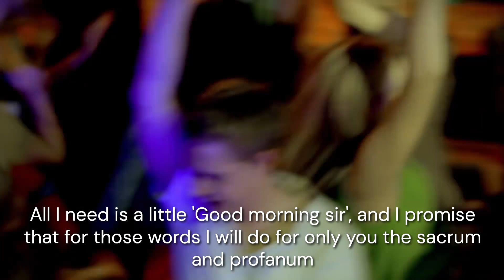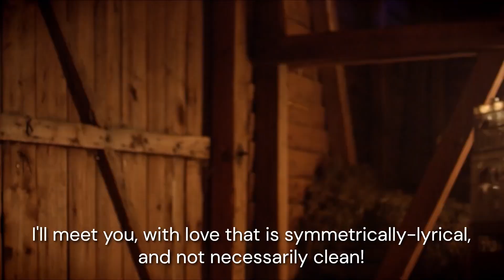Enej - Symetryczno-Liryczna w/ real time English subtitles